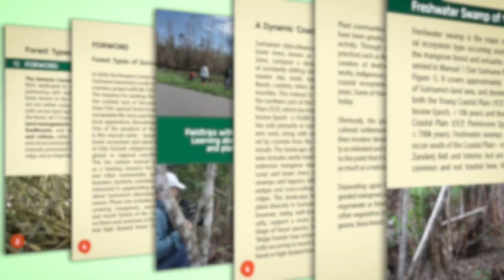Forest types of Suriname with Frits van Troon - Episode Mapane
Forest types of Suriname with Frits van Troon
The idea of the ‘mini video-series’  is to capture Frits van troon’s perspectives, knowledge and stories within focused ‘modular’ units convenient for teaching and sharing on social media and other forums.

This project was carried out in 2021 by ACT-Suriname in collaboration with the Suriname Conservation Foundation, Amazonia 2.0, the European Union, and DOB Ecology